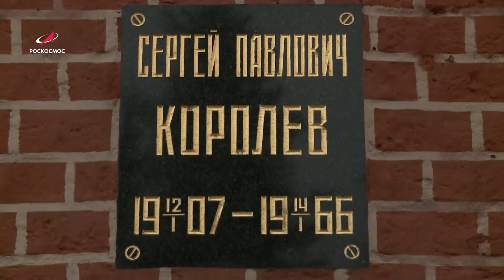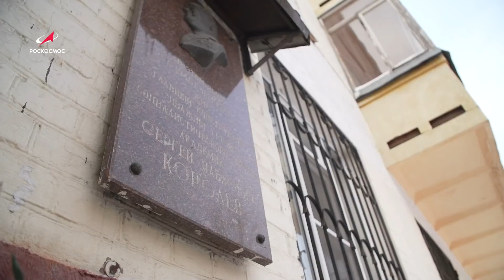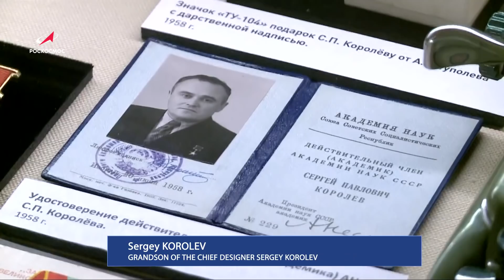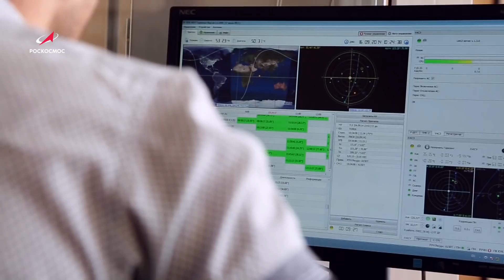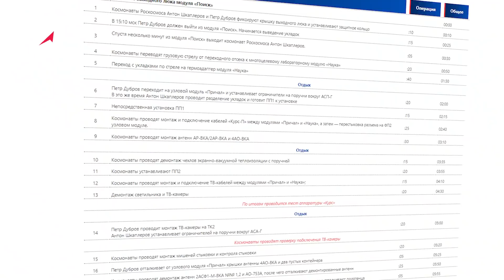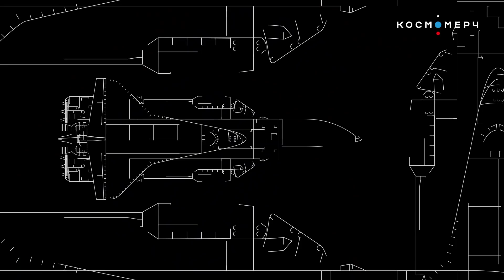Космическая среда № 360 // 115 лет со дня рождения Сергея Павловича Королёва, «Союз МС-21»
Выпуск 360. В программе от 12 января 2022 года:

00:00 – 115 лет со дня рождения Сергея Павловича Королёва;
03:17 – практическая реализация проекта «Сфера»;
04:53 – фотонные технологии РКС будут контролировать космический мусор;
06:17 – одной строкой: самолет авиаотряда Роскосмоса доставил в Москву из города Байконур группу студентов и курсантов военных вузов; первый в 2022 году выход в открытый космос запланирован на 19 января; запуск пилотируемого корабля «Союз МС-21» запланирован на 18 марта в 18:55 мск; 5 марта с Байконура запланирован старт ракеты-носителя «Союз-2.1б» с разгонным блоком «Фрегат» и 36 коммерческими аппаратами; снимок двойного кратера Красной планеты; телескоп James Webb развернул своё гигантское шести с половиной метровое сборное зеркало;
09:23 – астрофотография недели: восторженное солнечное затмение с пингвинами, длинный хвост кометы Леонарда, полярное сияние и световые столбы;
10:40 – знаете ли вы: большое красное пятно на Юпитере уменьшается.